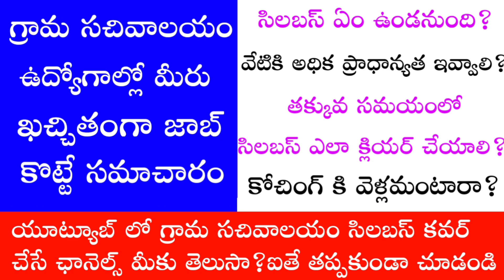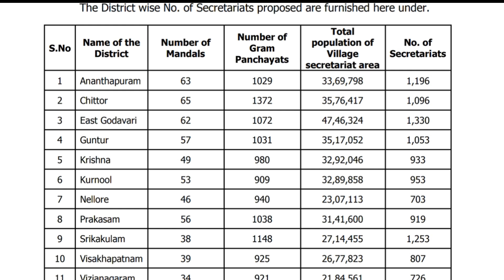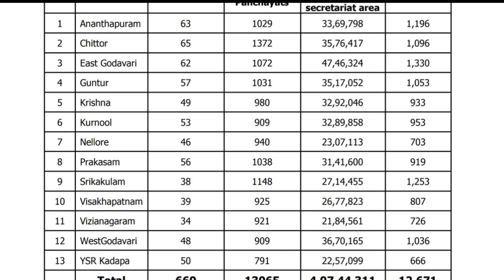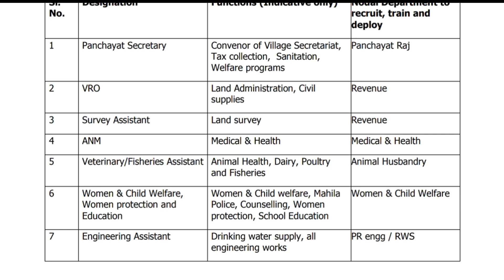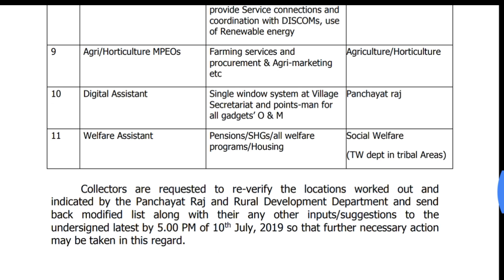Grama Sachivalayam Secretariats District Wise List Information ✍️ Don't Miss 🔥